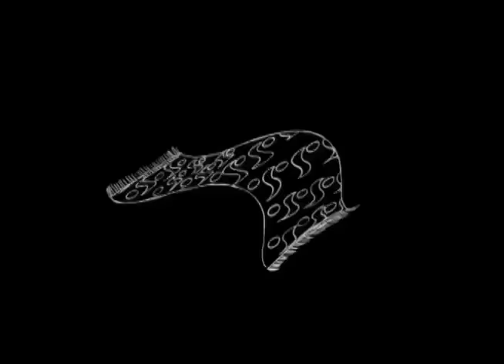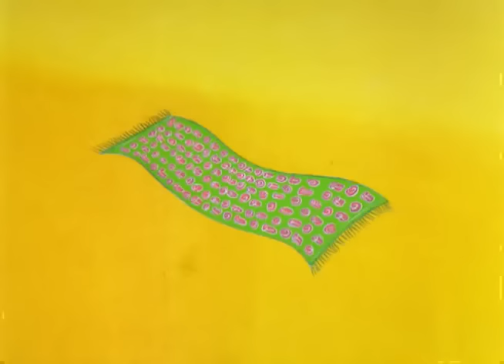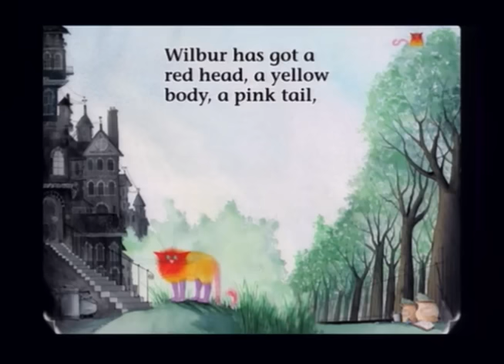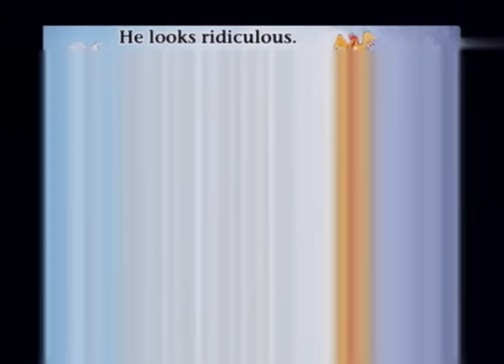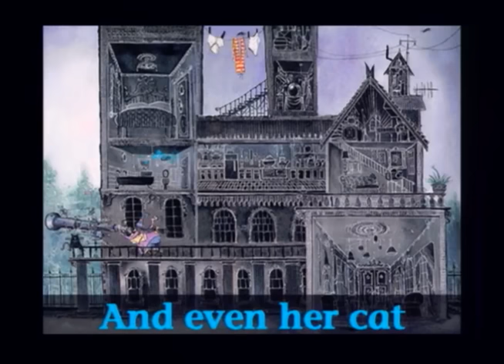Winnie the Witch, Winnie´s house + PDFs downloads